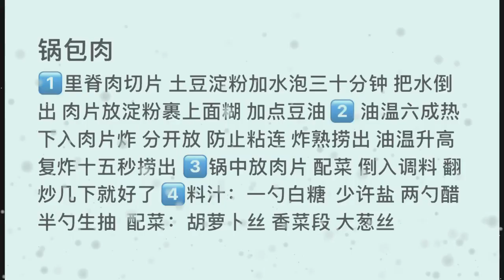Please, I’m really happy to have a girlfriend who can cook # Guobaorou @ Kuaishou